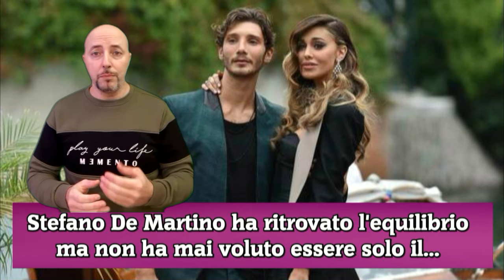Stefano De Martino ha ritrovato l'equilibrio ma non ha mai voluto essere solo il...